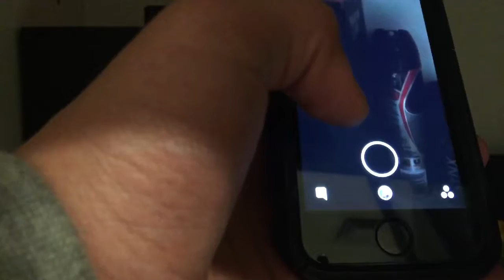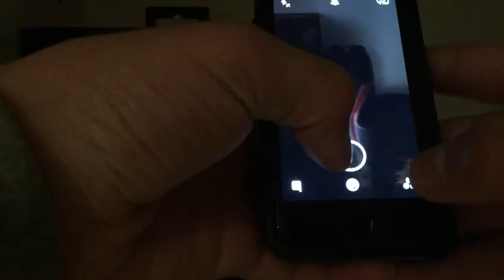Snapchat Hack/Trick No hands How to record without holding the record button or the side button